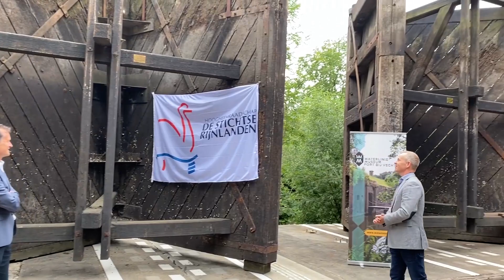Waaiersluisdeuren nu te zien bij Waterliniemuseum Fort bij Vechten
Op 4 juni 2020 droeg Hoogheemraadschap De Stichtse Rijnlanden de historisch belangrijke waaierdeuren van de Waaiersluis bij Gouda over aan de Stichting Waterliniemuseum. De deuren worden permanent tentoongesteld voor publiek in Waterliniemuseum Fort bij Vechten in Bunnik.